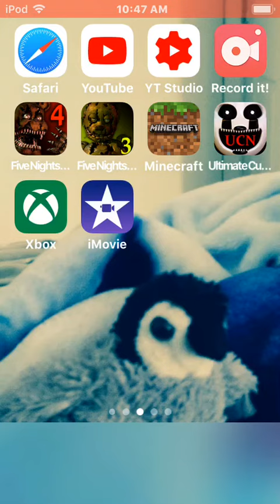Sing collab with peter plays Minecraft